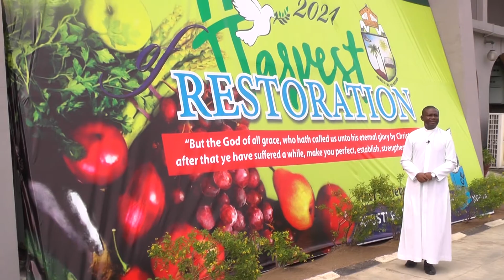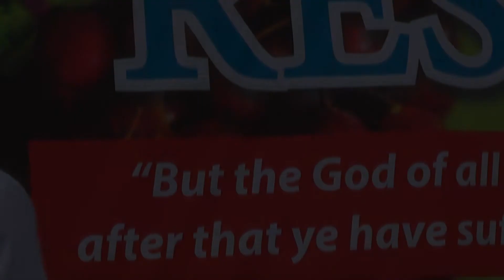Dean Address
HARVEST 2021